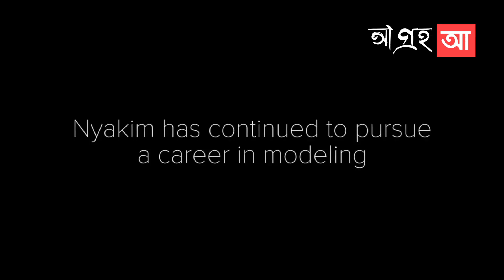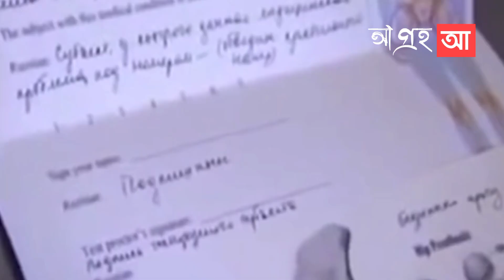নিজের জীবনের প্রতি অভিযোগ থাকলে ভিডিওটি দেখুন😱।। সৃষ্টিকর্তা এমন জীবন আমাদের যেনো না দেন।। আগ্রহ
অনেকের মধ্যে আলাদা হতে কে না চাই। কিন্তু এই বিস্বে এমনও কিছু আলাদা মানুষ আছে যাদের দেখলে ভাববেন, এমন মানুষও পৃথিবীতে আছে। এই মানুষ গুলোকে সবাই চিনে। কারন এই ধরনের মানুষ কোটিতে একবার জন্মায়। আজকের এই ভিডিওটিতে জানতে যাচ্ছি পৃথিবীর কিছু অদ্ভুত মানুষদের নিয়ে।

note- NOTE: ALL THE IMAGE/PICTURE SHOWN IN THE VIDEO BELONGS TO THE RESPECTED OWNERS AND NOTE ME... I AM NOT THE OWNER OF ANY PICTURE SHOWED IN THE VIDEO